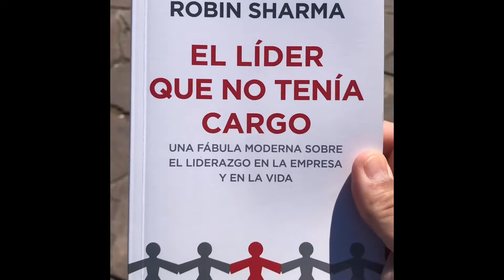Preciosas vistas de la Bahía de Santander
Paseos por Santander, dan estás Preciosas vistas de una de las Bahías más bonitas del mundo.